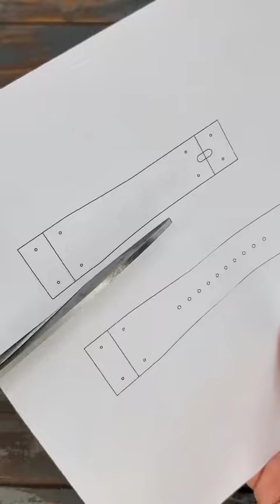Deira dubai furij al murar near al ansari exchange